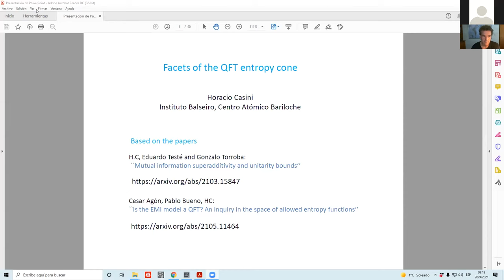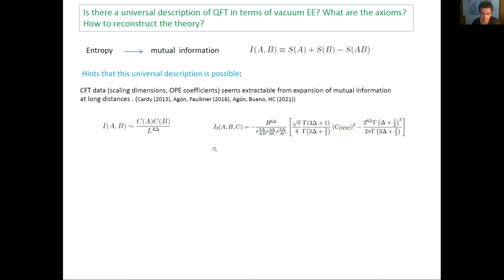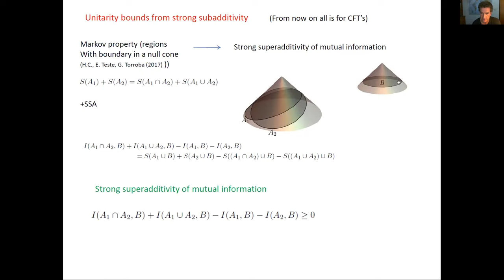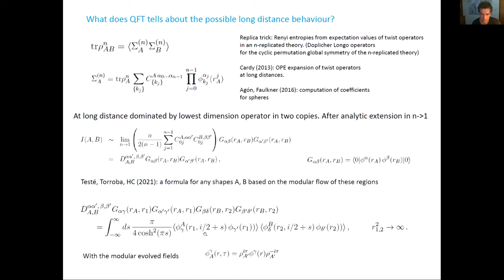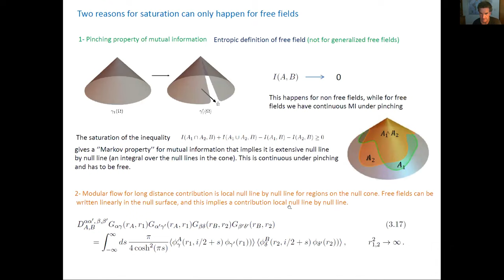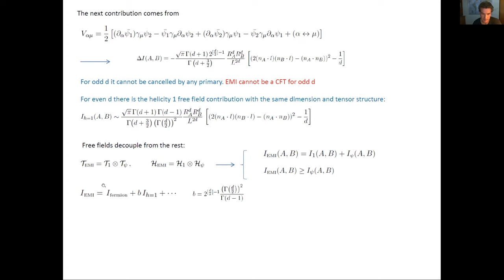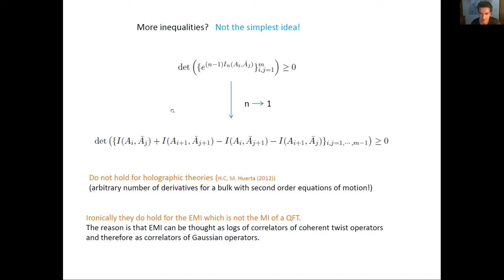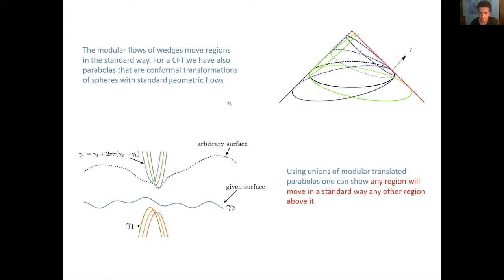Horacio Casini "Facets of the QFT entropy cone"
Talk given on September 28, 2021 at the Conference "Seminal Interactions between Mathematics and Physics. II"  Accademia Nazionale dei Lincei, Rome, Italy,   September 28 - October 1, 2021